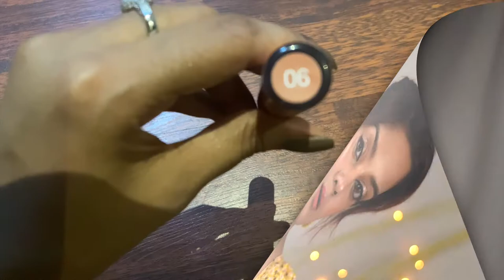*NEW* MISS CLAIRE POWER MATTE LIQUID LIPSTICKS || REVIEW& SWATCHES || MY PASTEL LOVE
Hey everyone
I have swatched the miss Claire power matte lipsticks one my arms and lips I have also reviewed the product so I hope its helpful.

FAQ -
NAME- Neha Das
INSTAGRAM HANDLE?  @ my_pastel_love
Where I live? KOLKATA

Mac NC 42
Maybelline fit me 332 golden caramel
Milani 06 Sand Beige
Loreal Infallible - 108 Caramel Beige